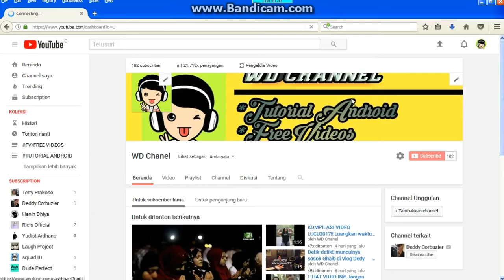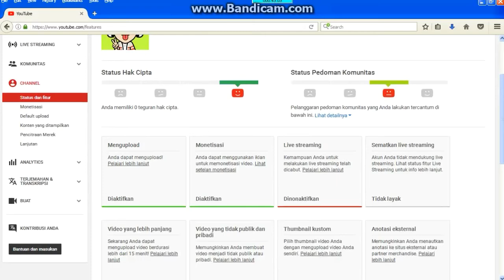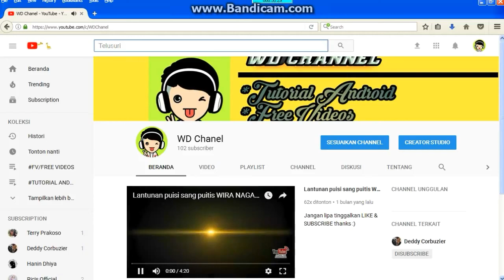Cara Mengganti Nama Link URL di channel youtube kita! TUTORIAL-14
Mengganti nama URL di channel youtube kita..
Buat temen-temen yang masih belum ngarti bisa komen/coment dibawah :)